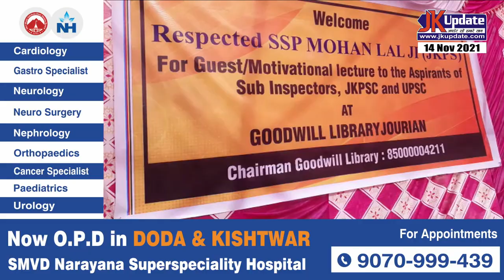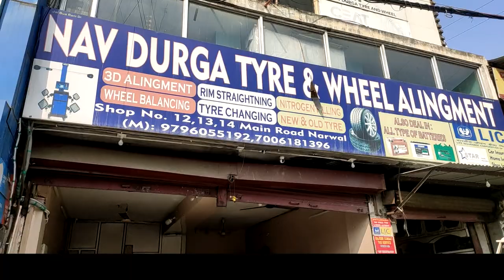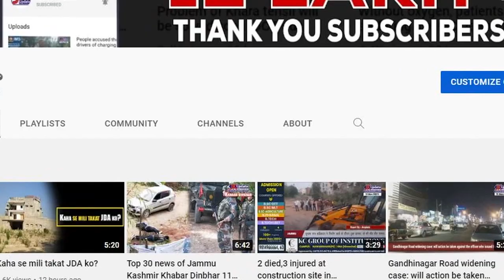Mohan Lal Bhagat teach youth how to prepare for recruitment and next exams